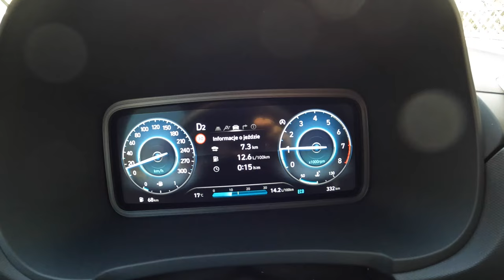2022 Hyundai Kona N Performance [2.0 T-GDI 280HP] |0-100| POV Test Drive #944 Joe Black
Car: Hyundai Kona Crossover N Performance 2.0 T-GDI 280HP

0:00 Intro
0:04 Walk-around and interior
0:54 Casual driving
3:00 Bumpy road
3:50 Casual driving
8:41 Acceleration
4:00 Highway
10:19 Engine view
10:26 Fuel Consumption

Engine: 2.0L Petrol (Gasolina) 3-cylinders
Displacement (cc): 1998
Power: 206 kW/280 hp
Torque: 392 Nm
Transmission: 8-speed automatic
Traction: FWD ( Front-Wheel Drive )

Acceleration (0–100 km/h): 5,5 s.
Acceleration Joe (0–100 km/h): 6,0 s.

Fuel Tank Capacity: 50L
Total Range: 581 km
Weight: 1510 Kg
Cargo Space: 361 Liter
Model: 2021
Base Price: 38.200 EUR

Driver: Joe Black
Video: GoPro Hero 10 Black / Sony a6300 + Sigma 16mm f1.4
Audio: Zoom H2n (recorder) & Roland CS-10EM (binaural microphones)
Edit: MacBook Pro / Final cut Pro X